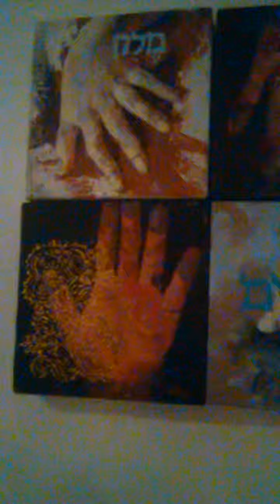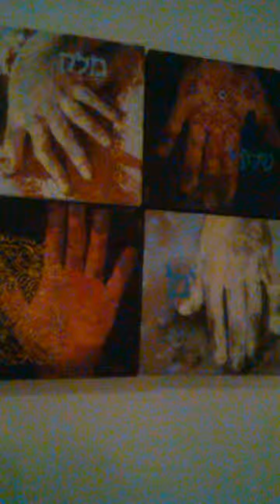Painting by Lara Simonoff Konstnärhuset Smålandsg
Lara Simonoffs painting @ exhibition Konstnärhuset Smålandsgatan Stockholm C Sweden Sverige 131218 piamorex pixi ..Christmas eve...